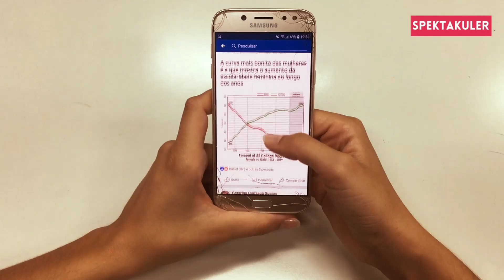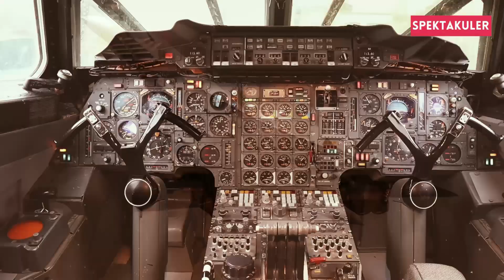5 Kendaraan Terbang Terhebat Dalam Sejarah Yang Diciptakan Manusia | Spektakuler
Daftar 5 Kendaraan Terbang Terhebat Dalam Sejarah Yang Diciptakan Manusia | Spektakuler